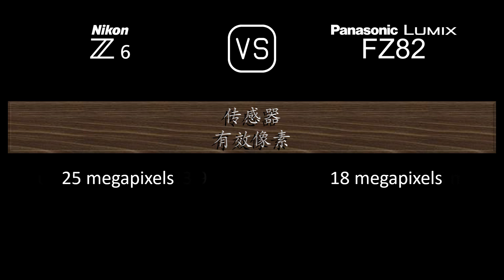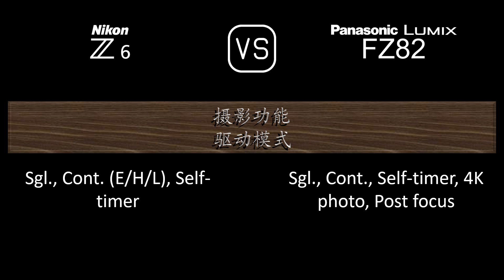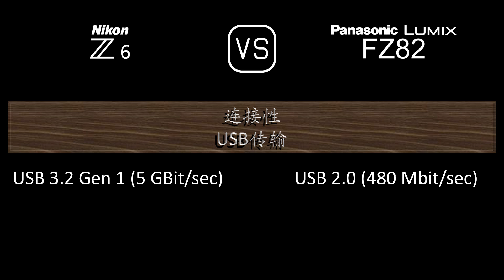Nikon Z6 与 Panasonic Lumix FZ82 的规格比较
本视频是 Nikon Z6 与 Panasonic Lumix FZ82 的功能概述和规格比较 (comparison of specifications)，希望对您有所启发。感谢您的支持。

00:24 推出
00:32 机身
00:41 传感器
01:05 图片
01:21 光学与对焦
02:10 屏幕
02:30 取景器
02:46 摄影功能
03:47 录像功能
04:04 贮存
04:08 连接性
04:36 物理特性
04:56 杂项